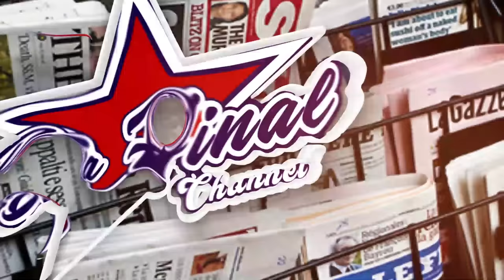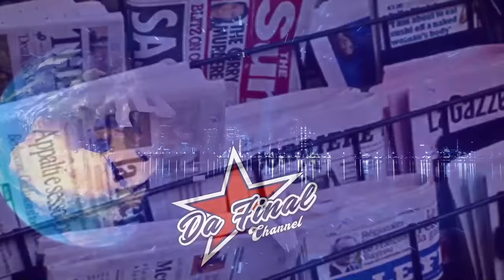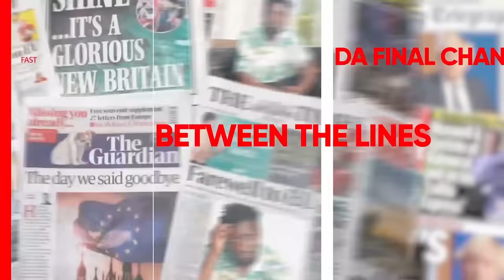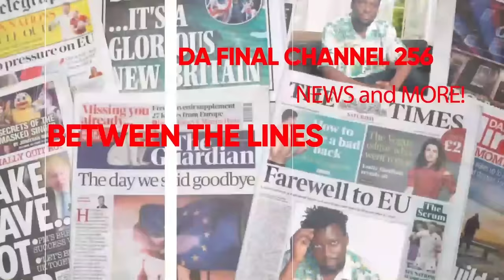MAAMA FIINA ABAADDE PROJECT OBA ? OKUGOBA ABAGALA OBUYAAMBI MESSAGE EGEENDA WANI? BTWN THE LINES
TRENDING STORIES